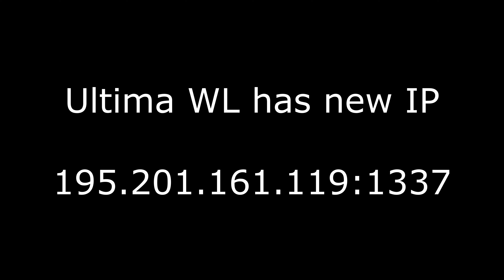New Ultima WL adress